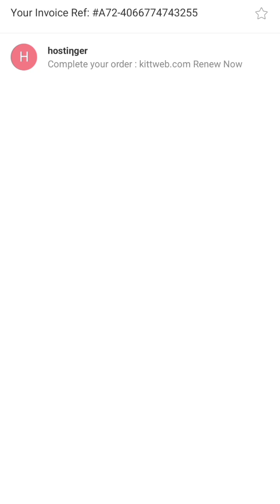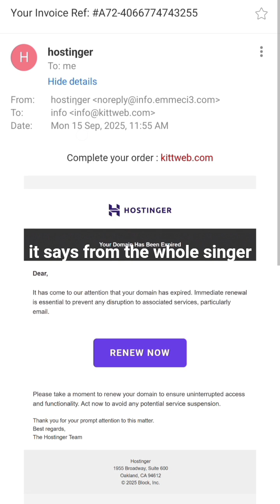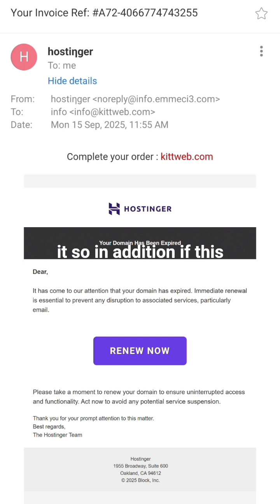How to Identify unsafe emails sent from hackers phishing emails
How to be safe over hackers phishing emails in your inbox.

more Hosting plans and offers 🫴 available for you guys.